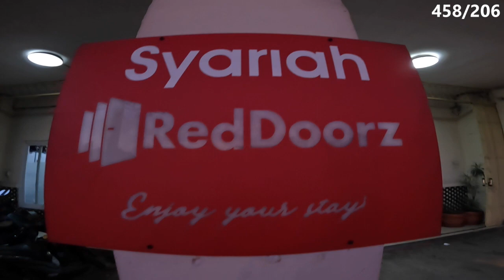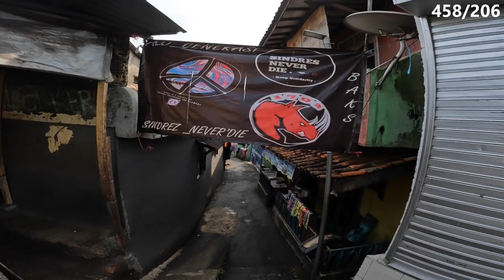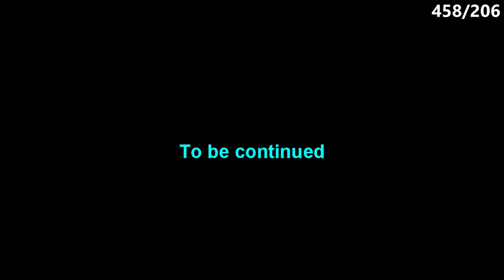🇮🇩 BULE NYASAR | Walking in a maze in the slums of Bogor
Walking from the southernmost point of Bogor through the city. Passing through some beautiful landscapes, farming area, and when I finally reached the city, it was hard to navigate through the poor neighbourhoods of Bogor.